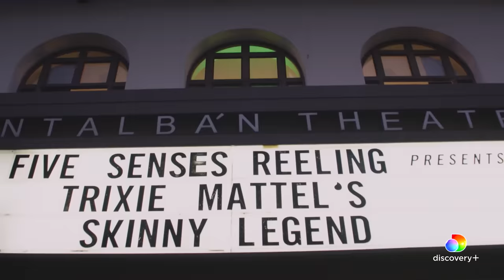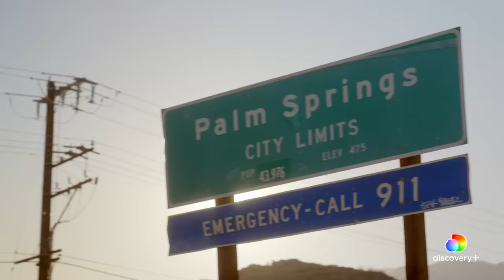This Motel Needs a Drag Makeover! | Trixie Motel | discovery+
About Trixie Motel:
Drag superstar @trixie is expanding her empire. With the help of her boyfriend and co-owner David and a host of celebrity guests, she uses her retro-kitschy style to turn a rundown motel in Palm Springs, California, into the ultimate drag paradise.